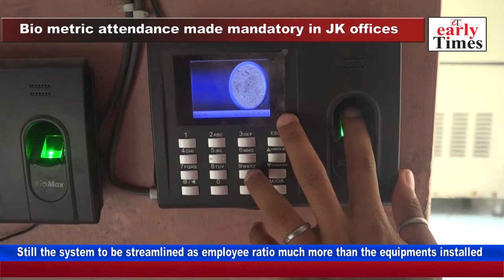Bio metric attendance made mandatory in J&K offices